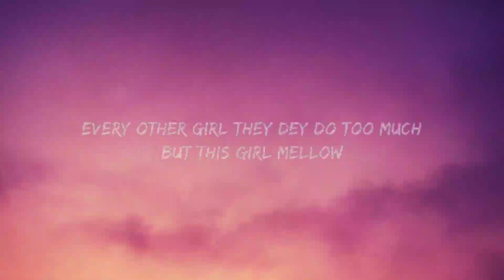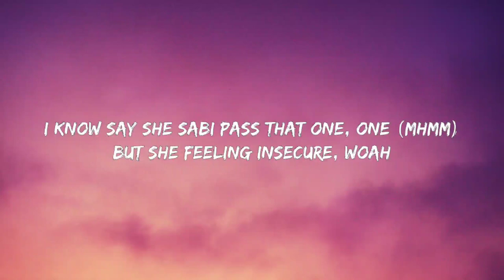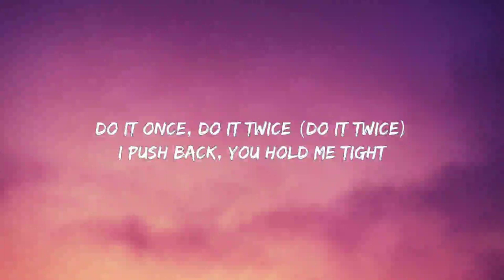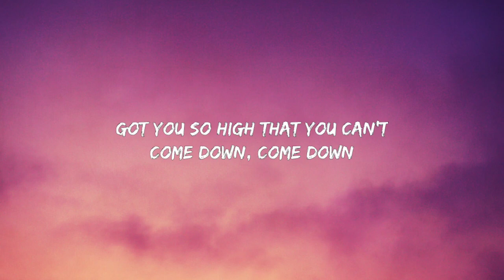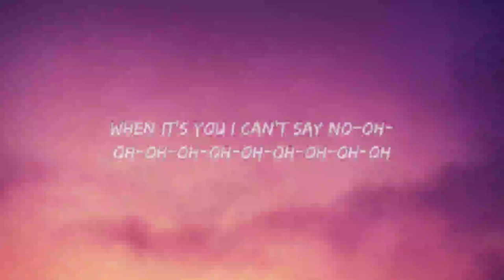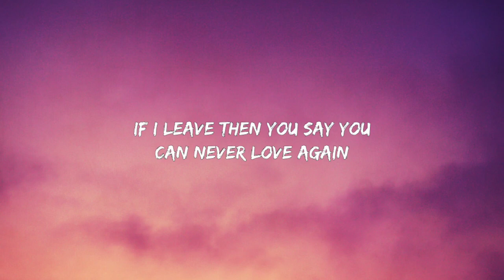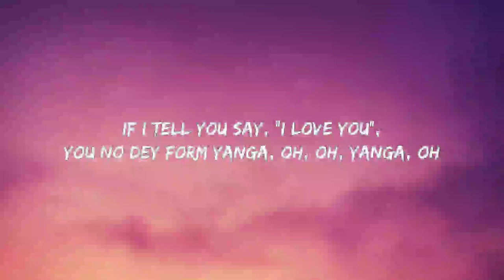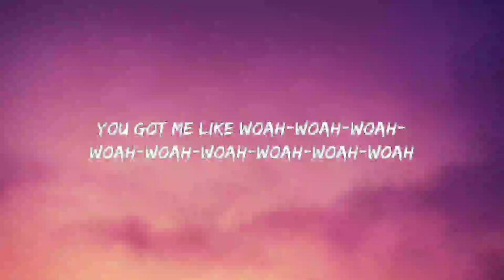Rema & Selena Gomez - Calm Down (Lyrics) Baby calm down calm downGirl this your body put in my heart